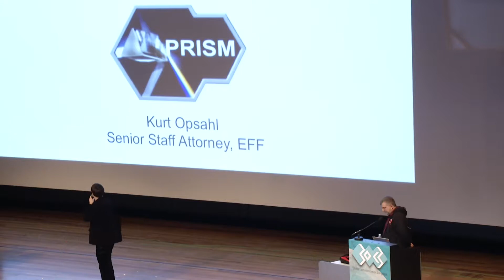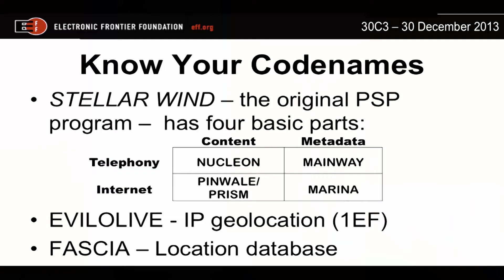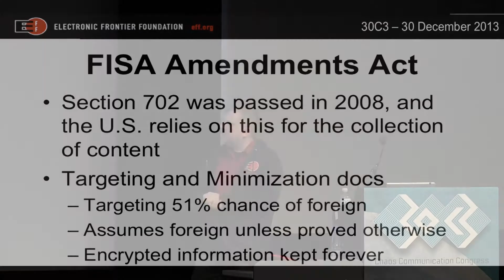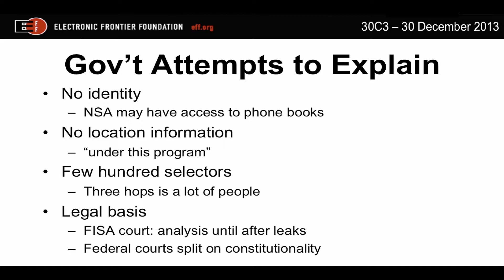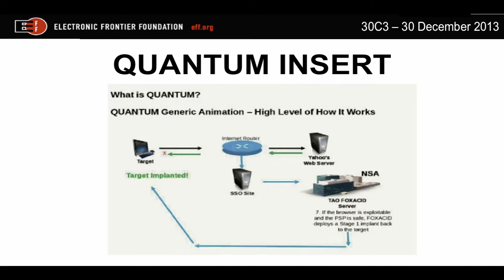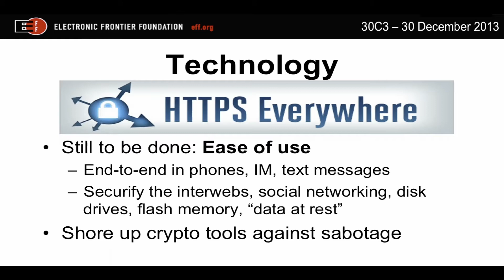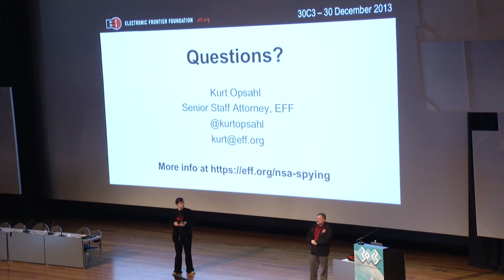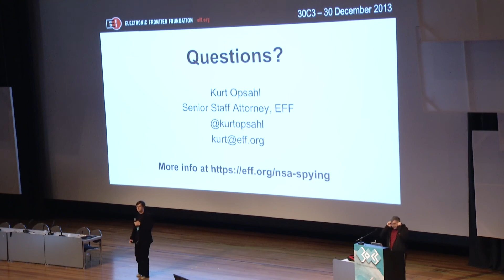30c3 - Through a PRISM Darkly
Through a PRISM, Darkly
Everything we know about NSA spying

From Stellar Wind to PRISM, Boundless Informant to EvilOlive, the NSA spying programs are shrouded in secrecy and rubber-stamped by secret opinions from a court that meets in a faraday cage. The Electronic Frontier Foundation's Kurt Opsahl explains the known facts about how the programs operate and the laws and regulations the U.S. government asserts allows the NSA to spy on you.
The Electronic Frontier Foundation, a non-profit civil society organization, has been litigating against the NSA spying program for the better part of a decade. EFF has collected and reviewed dozens of documents, from the original NY Times stories in 2005 and the first AT&T whistleblower in 2006, through the latest documents released in the Guardian or obtained through EFF's Freedom of Information (government transparency) litigation. EFF attorney Kurt Opsahl's lecture will describe how the NSA spying program works, the underlying technologies, the targeting procedures (how they decide who to focus on), the minimization procedures (how they decide which information to discard), and help you makes sense of the many code names and acronyms in the news. He will also discuss the legal and policy ramifications that have become part of the public debate following the recent disclosures, and what you can do about it. After summarizing the programs, technologies, and legal/policy framework in the lecture, the audience can ask questions.